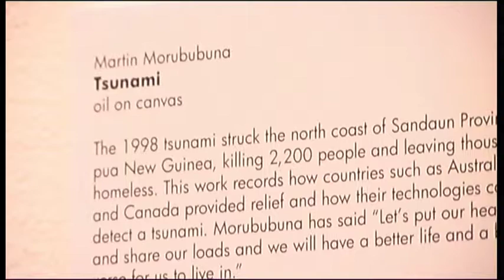Papua New Guinea Art Exhibition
Farooqi Muskwati takes us on a cultural experience of Papua New Guinean Art at the Exhibition being held at Kirkcaldy Museum and Art Gallery.